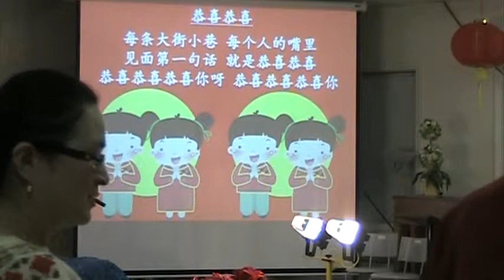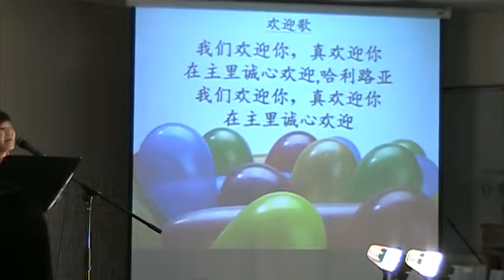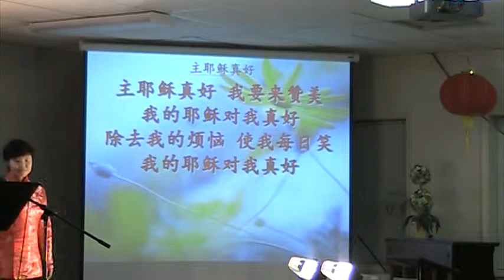2011 01 29 Chinese New Year